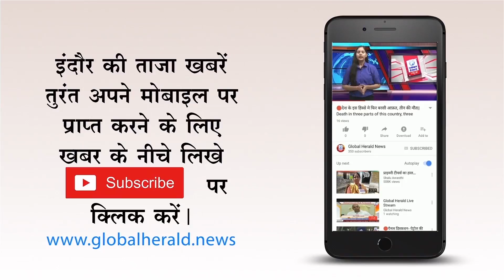🔴 मुख्यमंत्री को नोटिस